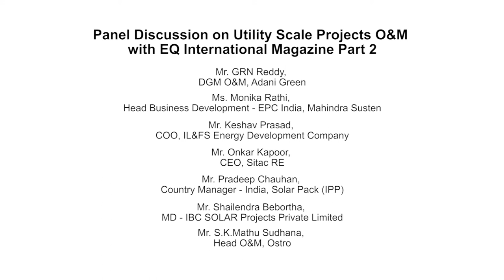Part 2/3 - Session on Utility Scale Projects O&M at EQ Solar Assets Conference, Delhi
Panelists -

Onkar Kapoor, CEO, Sitac RE
Brijesh Gupta, CEO - Renewable Energy Business, Atha Group
Haridas Menon, Head Assets Management COO, Greenko
S.K.Mathu Sudhana, Head O&M, Ostro
Keshav Prasad, COO, IL&FS Energy Development Company
GRN Reddy, DGM O&M, Adani Green
*Jose Luis Blasco, Managing Director - Asia, FRV
Shailendra Bebortha, MD - IBC SOLAR Projects Private Limited
Pradeep Chauhan, Country Manager - India, Solar Pack (IPP)